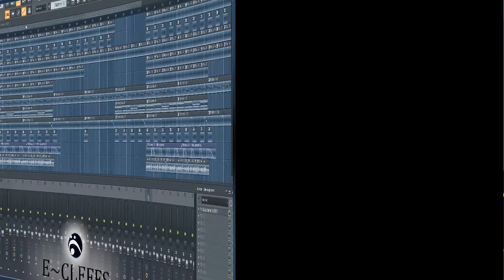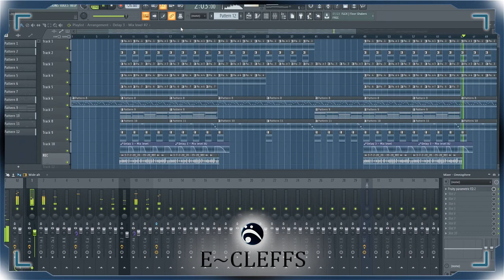BeatsWithHooks Making a Dope Beat with a Hook!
I made this beat with a hook using some bells and pads. It came out dope!
Let me know what you think about it! New Videos uploaded on Tuesdays and Fridays!